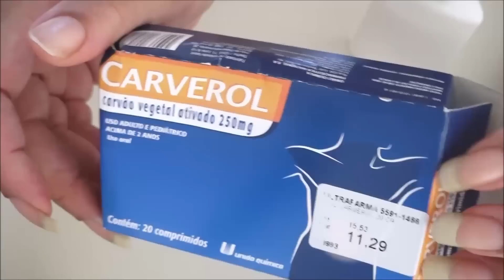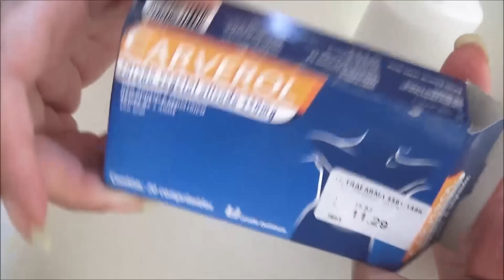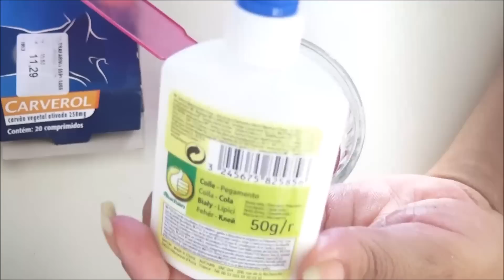Como Tirar Cravos com Máscara Caseira Fácil e Rápido Lu Paganelli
Mascara de Gelatina Caseira para Tirar Cravos. Realmente Funciona Ai Q Dor, Socorro Gente, isso dói